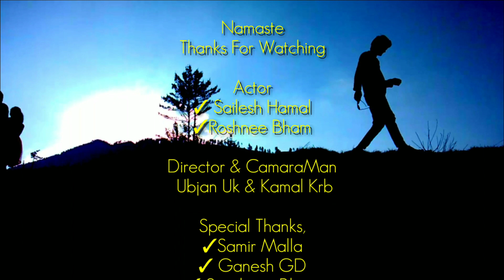Maya Basla Besari | Asmita Adhikari & Bishal Niroula New Nepali Song || Cover Music Video - Rara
Video - Maya Basla Basari || Cover Video || New Nepali Song 2020 || From Mugu, Rara Lake

Singer - Asmita Adhakari & Bishal Nerula

Actor
✓ Sailesh Hamal
✓Roshnee Bham

Director & CamaraMan
 Ubjan Uk & Kamal Krb

Special Thanks,
✓Samir Malla
✓ Ganesh GD
✓ Samjhana Bham
✓ Naba Malla
✓ Khemraj Np
✓ Shreelal Bishowkarma
✓ Jarmashila
✓ Ganesh
✓ Ubjan
✓ Joti
Etc...

-Thanks All Supporter

°Chhyanath Rara Municipality, Mugu